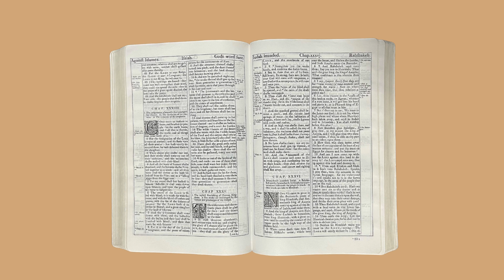Storytime with Rae Isaiah chapter 36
Sennacherib invades Judah. Rabshakeh sent by Sennacherib, by blasphemous persuasions solicit the people to revolt. His words are told to Hezekiah.